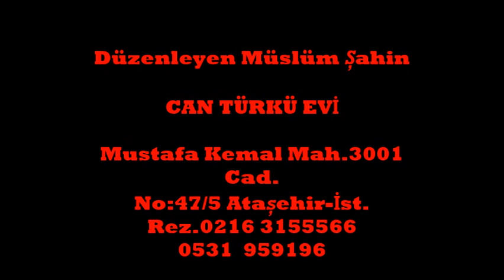Nazan Akalın Erisin Dagların Karı